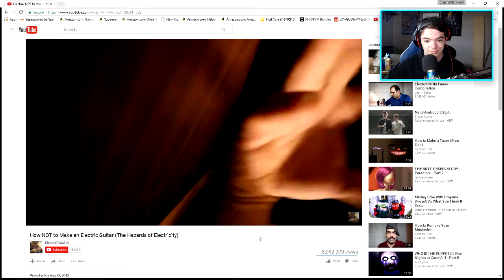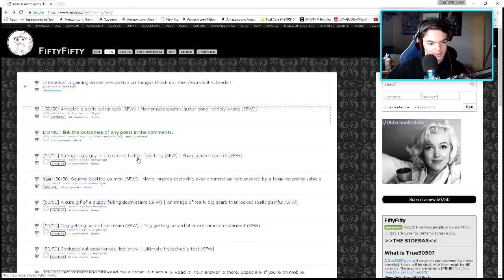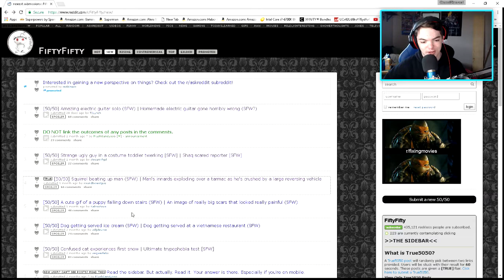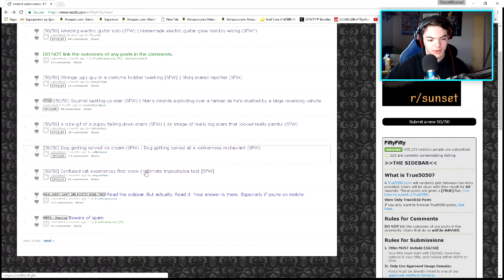Reddit 50/50 - Results Can Vary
Reddit 50/50: No, don't do it. It's horrible.

Outro:

Quenaudon - Don't Look Back (feat. Meg Lieder) | Ninety9Lives Release